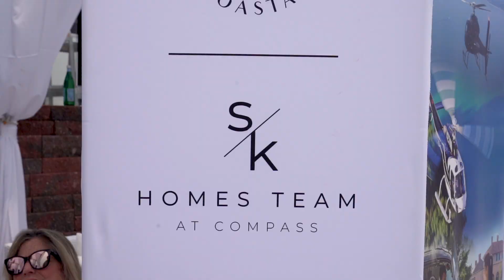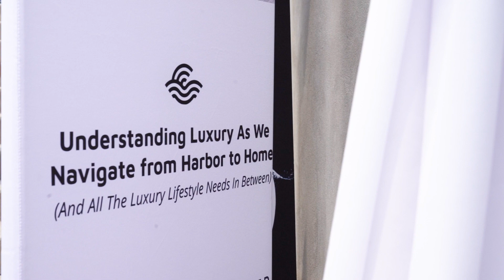Steelpointe Yacht & Charter Show 2023 (Susan Vanech Properties and Compass Coastal)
Created by @SpurrSellsCT